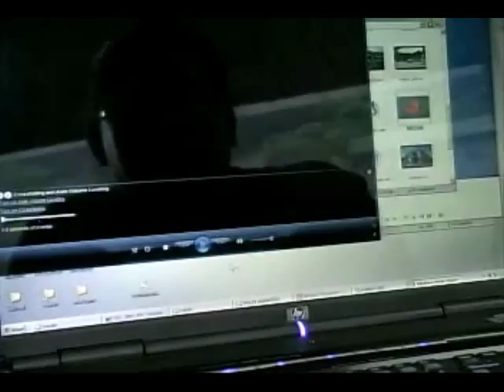marian rivera's happee toothpaste commercial2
why she was chosen